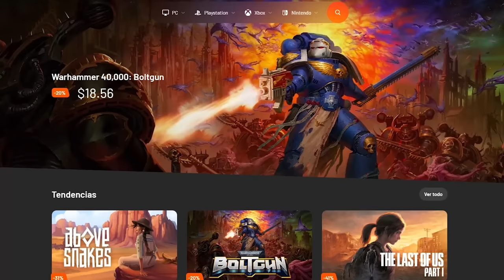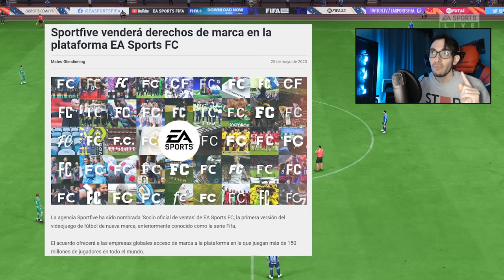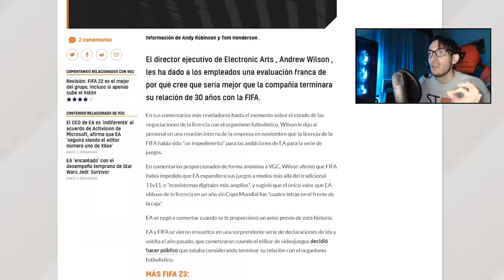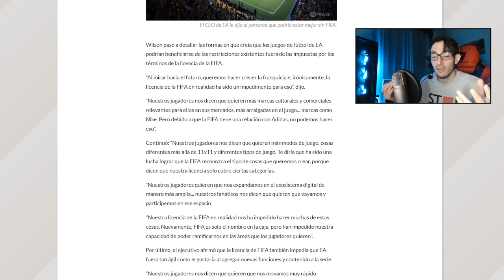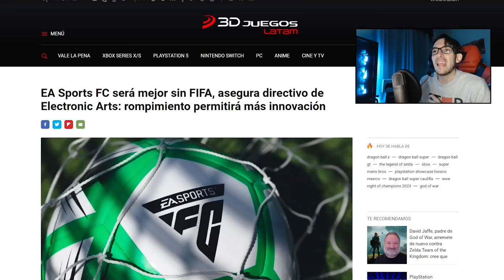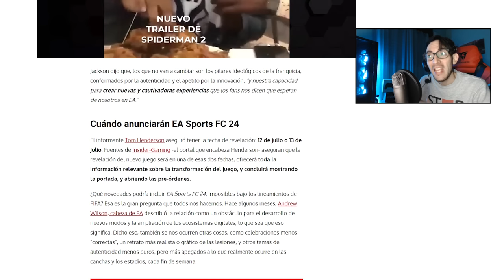"EA SPORTS FC SERÁ MEJOR SIN FIFA" ¡NUEVA CONFIRMACIÓN OFICIAL! ¿FECHA DE ANUNCIO REVELADA?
FIFA 23 es la nueva entrega de EA Sports y la última de la saga antes de su cambio de nombre, marcando así el final de una etapa de tres décadas bajo esta marca. Será de popular interés el contenido del Mundial de Qatar 2022, entre otras variadas novedades como su tecnología HyperMotion 2 de new gen. Disponible para PS5, Xbox Series X/S, PS4, Xbox One, PC y Stadia.

eFootball es el nuevo juego desarrollado por Konami con la novedad del motor gráfico Unreal Engine. Será adaptado a las nuevas generaciones de consolas PS5 y Xbox Series X y tendrá por primera vez la posibilidad de jugar Crossplay entre las distintas plataformas y PC.